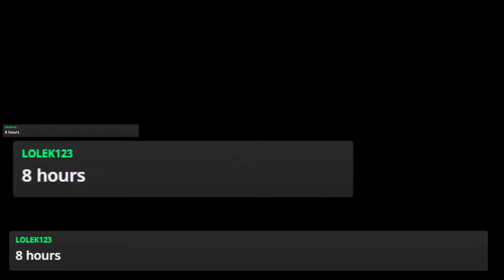New Shield - Babby's First Souls Game: Elden Ring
I forgot to get the buckler and didn't know I needed to talk to him in the castle to get him to stop stealing runes... Yay...

0:00 Prestream
10:57 The search for prawns
25:50 Lord of the Dogs
34:35 New shield
41:00 Upgrading new shield
54:05 Waypoint Ruins
1:03:56 The Search for D
1:12:24 Summonwater
1:22:17 Murkwater
1:32:44 Patches
1:43:00 Going Underground
1:51:08 Underground Lake
2:06:00 Underground Structures
2:21:00 On top of the waterfall
2:32:00 The last beacon
2:43:25 Glowing deer
3:00:50 Seaside Ruins
3:14:15 Castle Morne
3:38:47 Deciding to summon
3:55:28 Behind the Castle
4:20:05 Leonine Misbegotten
4:53:45 Back to the top
5:18:00 Looking for things I missed
5:41:00 Evergaol
5:46:40 Upstairs in Doggo's Room
6:01:40 Not-so-hidden path
6:08:45 Raya Lucaria Rooftops
6:18:30 Crab and Seed
6:20:20 Back to the Roof
6:56:55 Church Roof
7:21:12 Crossbow man